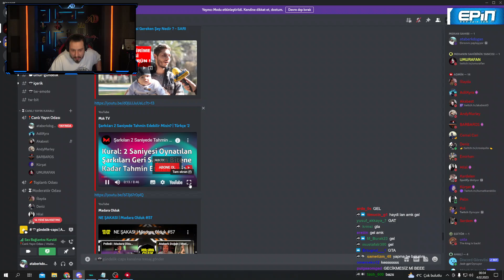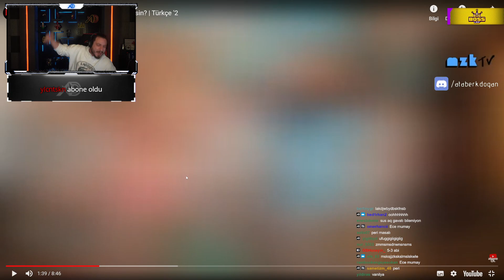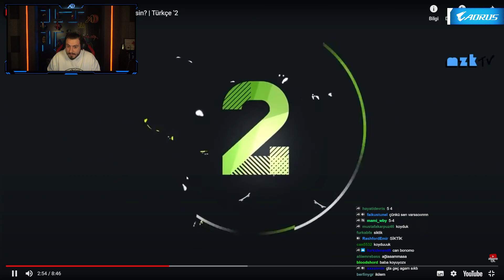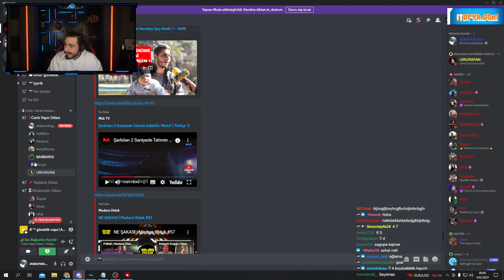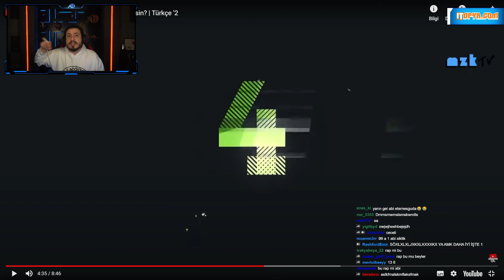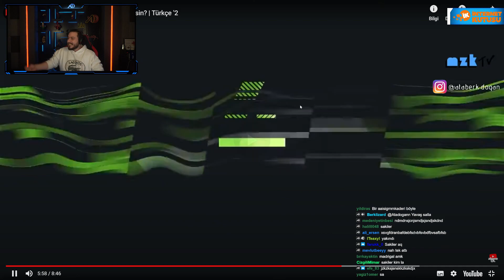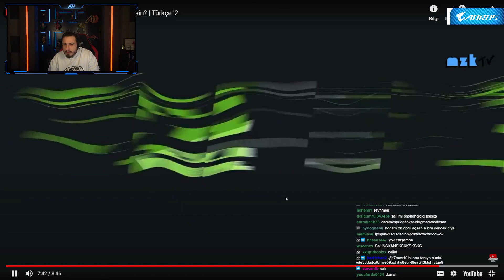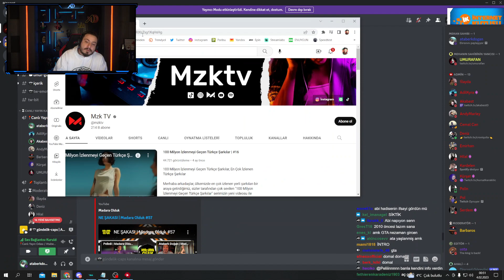Ataberk Doğan - "Şarkıları 2 Saniyede Tahmin Edebilir Misin?" Biliyor | Mzk TV